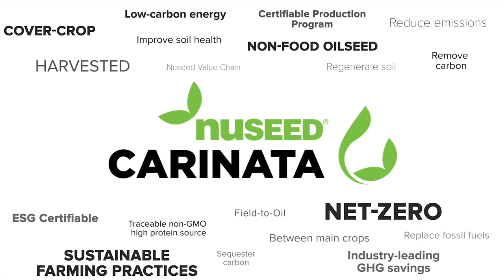Graham Collier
Meet Graham Collier, Ph.D. He's the Nuseed Carinata Global Product Success Leader and doing an amazing job working with regional teams in South America, U.S., Europe and Australia to scale sustainable production between main crop rotations.